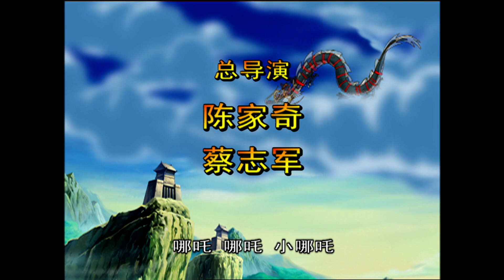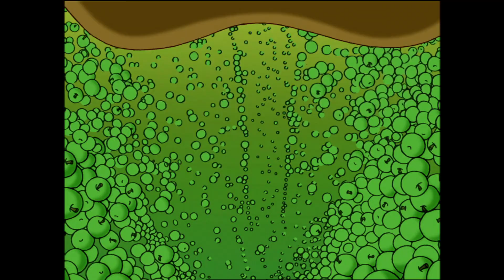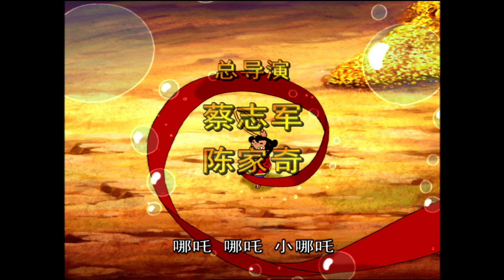【Cambodia Dubbed】《ព្រេងតំណាលណាចា 哪吒传奇》 EP18 | China Zone - ភាសាខ្មែរ